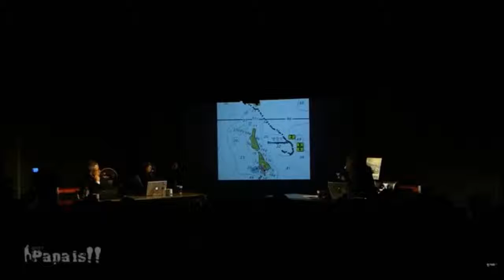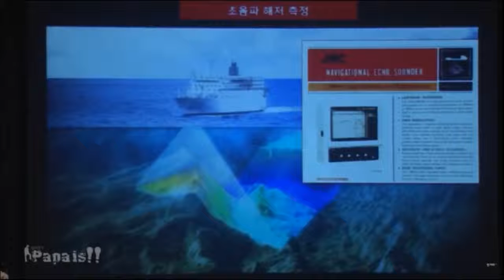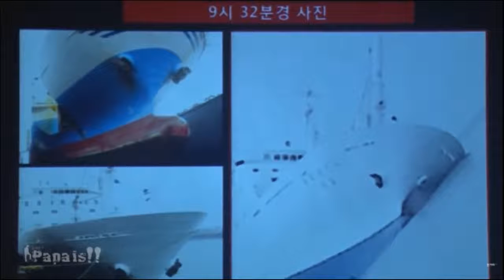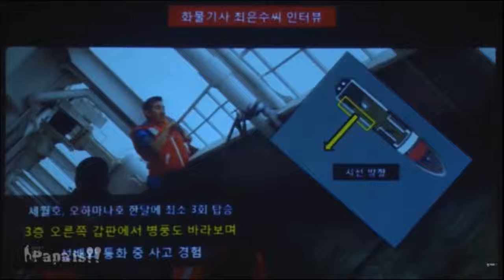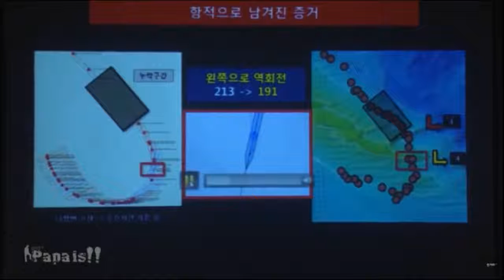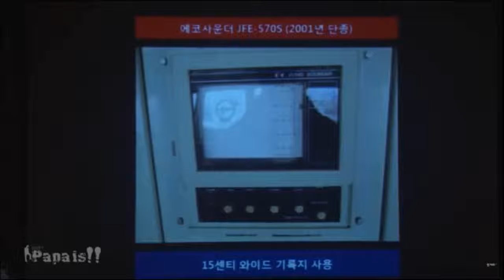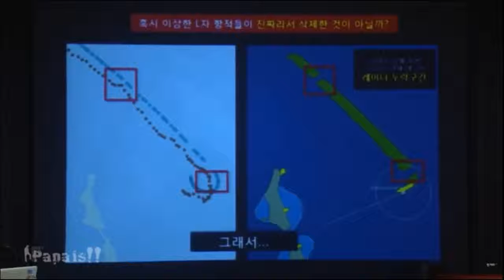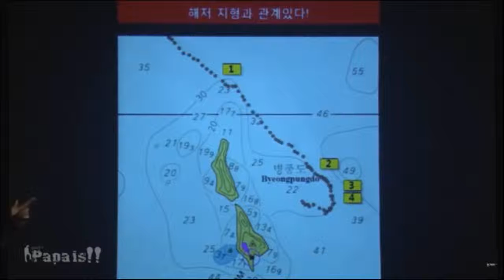파파이스#81압축 세월호 사건은 닻을 내려서 고의침몰시킨 학살극이다.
아직도 대한민국은 민간인 학살이 자행되고, 개표조작이 발생하고, 온갖 조작사건이 횡횡하는 나라다. 그것은 권력자들이 과거에 저지른 악행을.